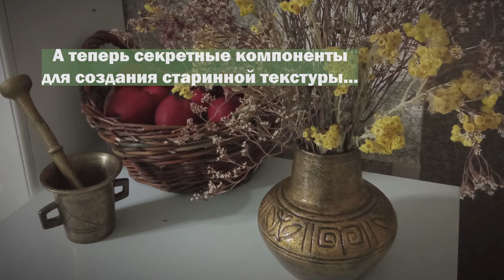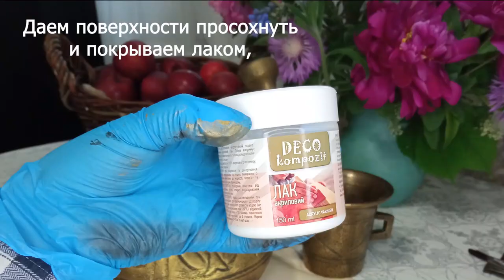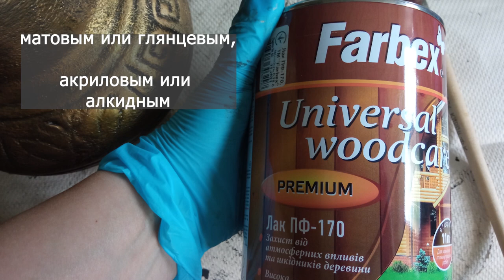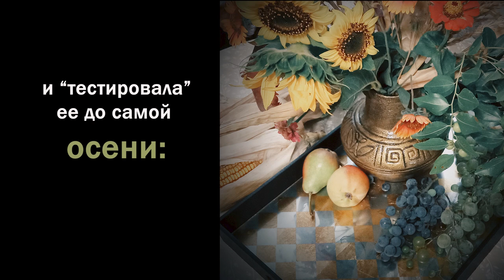DIY: Как превратить любой предмет в старинную латунь? "Сухая кисть" и текстура: секреты декораторов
Перевоплотим простую керамическую вазу в  стильную и модную "латунную", которая легко впишется в любой интерьер от минимализма и сканди  до барокко и ар-деко. Я покажу базовую технику "сухой кисти" и секретные компоненты для создания текстуры.